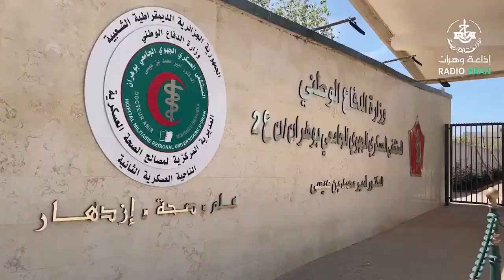حزيم بلا حدود في المستشفى العسكري الجهوي لـوهران ربي يشافيه ويعافيه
الفنان حزيم محمد
الفنان حزيم
حزيم بلا حدود في المستشفى
الفنان الجزائري أحمد خليفي
الفنان الجزائري محمد حلمي
الفنان الجزائري سعيد بوشلوش
الفنان الجزائري عمر قندوز
الفنان الجزائري بشير بن محمد
الفنان الجزائري الذي توفي اليوم
الفنان الجزائري محمد راشدي
الفنان الجزائري عبد الله مناعي
الفنان الجزائري محمد ونيش
الفنان الجزائري محمد راسم
الفنان الجزائري ياسين زايدي
الفنان الجزائري سعيد حلمي
الفنان الجزائري كمال مسعودي
الفنان الجزائري كمال
الفنان الجزائري ارسلان
الفنان الجزائري رشيد فارس
الفنان الجزائري الشاب مامي
فنان جزائري من 8 حروف
فنان جزائري من 8 حروف لعبة نبذة
فنان جزائري من 8 حروف أول حرف د
فنان جزائري من 8 حروف نبذة
الفنان منير الجزائري
الفنان الجزائري فيصل الصغير,
الفنان الجزائري الشاب خالد,
الفنان الجزائري ايدير,
الفنان الجزائري محمد مازوني,
الفنان الجزائري سولكينغ,
فنان جزائري مات,
الفنان الجزائري الهواري منار
الفنان الجزائري احمد حلمي
الفنان الجزائري مصطفى برور
الفنان الجزائري رميمز
الفنان الجزائري رابح درياسه
الفنان الجزائري يوسف بوخنتاش
الفن الجزائري يحيى بن مبروك
فنان جزائري يبدأ بحرف الدال
فنان جزائري يعتنق المسيحية
وفاة الفنان الجزائري ياسين
وفاة الفنان الجزائري ياسين زايدي
الفنان وسام الجزائري
الفنان وردة الجزائرية خليك هنا
الفنان الجزائري حميدو ويكيبيديا
الفنان الجزائري محمد وجدي
فنان وردة الجزائرية
الفنان التشكيلي وسيم الجزائري
الفنان السوري وسام الجزائري
الفن الجزائري
الفنانين الجزائريين
أخبار الفن الجزائري
الفنان الجزائري هشام مصباح
جديد الفنانين الجزائريين
الفنان نذير الجزائري
الفنان نعيمة الجزائرية
الفنان الجزائري محمد نجيب
معلومات عن الفنان نبال الجزائري
الفنان الجزائري محمد الخامس
الفنان الجزائري محمد لعراف
الفنان الجزائري محمد بسام
ممثل الجزائري
الفنان الجزائري لونيس
الفنان الجزائري لخضر بوخرص
الفنان الجزائري لطفي بوشناق
الفنان الجزائري جمال لعروسي
الفنان الجزائري الحاج لخضر
الفنان الجزائري سعد لمجرد
لوحة الفنان الجزائري محمد راسم
اليوم الوطني للفنان الجزائري
السيرة الذاتية للفنان الجزائري
الاسم الحقيقي للفنان الجزائري قريقش
الفنان الجزائري كاتشو
الفنان الجزائري كريم مصباحي
الفنان الجزائري كمال
الفنان الجزائري حسان كشاش
الفنانة الجزائرية
فنان جزائري قديم
الفنانين الجزائريين قبل وبعد التحلاب
قانون الفنان الجزائري
الفنان الجزائري فضيل
الفنان الجزائري فريد الروكور
الفنان الجزائري فادي طلبي
الفن الجزائري في مصر
فنان جزائري فيسبوك
الفنون الجزائرية في العهد العثماني
الفنانين الجزائريين في المغرب
فنان الجزائر
الفنان الجزائري علاوة زرماني
الفنان الجزائري عبد القادر سليماني
الفنان الجزائري عزيز عتيق
الفنان الجزائري عبد الرحمان عزيز
الفنان الجزائري عمر راسم
الفنان الجزائري عقيل
الممثل الجزائري
الفنان الجزائري رشيد طه
وفاة الفنانة الجزائرية صباح الصغيرة
الفنان الجزائري رحاب الطاهر
الفنان الجزائري رضا
الفنان الجزائري رضا الطلياني
الفنان الجزائري رابح درياسة اغاني
الفنان الجزائري دحمان الحراشي
الفنان الجزائري دوزي
الفنان الجزائري رابح درياسة
وفاة الفنان الجزائري رابح درياسة
ديانة الفنان الجزائري
الفنان الجزائري خالد بن عيسى
الفنان الجزائري حمدي بناني
الفنان الجزائري حميد عاشوري
الفنان الجزائري حميدو
الفنان الجزائري حكيم صالحي
الفنان الجزائري حسان الحسني
الفنان الجزائري حسني
حياة الفنانين الجزائريين
حياة الفنان جزائري
حياة الفنان صباح الجزائري
الفنان الجزائري جليل
الفنان الجزائري جمال علام
الفنان جلال الجزائري
فنان جزائري جديد
الفنان الجزائري أبو جمال
جنازه الفنان الجزائري
فنان تشكيلي جزائري
فنان تشكيلي جزائري معاصر
فنان تشكيلي الجزائر
اخبار الفن الجزائري تويتر
الفنان الجزائري بلاحة بن زيان
الفنان الجزائري بلقاسم بوثلجة
الفنان الجزائري بناني
الفنان الجزائري بلال
الفنان الجزائري بعزيز
الفنان بعزيز الجزائري
فنان جزائري بالانجليزي
الفنان الجزائري ارسلان
الفنانين الجزائريين 2020
فنانين الشعبي الجزائري
الفنان حميدو الجزائري
المستشفى العسكري عين النعجة
المستشفى العسكري قسنطينة
المستشفى العسكري وهران
المستشفى العسكري بوشاوي
المستشفى العسكري علي منجلي
المستشفى العسكري ورقلة
المستشفى العسكري بشار
المستشفى العسكري البليدة
المستشفى العسكري الجديد
المستشفى العسكري بالبليدة
المستشفى العسكري بوهران عين البيضاء
المستشفى العسكري بوهران oran
المستشفى العسكري وظائف
المستشفى العسكري وادي الدواسر
المستشفى العسكري وجدة
المستشفى العسكري هاتف
مستشفى العسكري هاشم
مستشفى هيا العسكري
مستشفى هاشم العسكري العقبة
هل المستشفى العسكري تابع لوزارة الصحة
هل المستشفى العسكري يعطي ابرة الظهر
هل المستشفى العسكري يسوي عمليات تجميل
هل المستشفى العسكري يركب تقويم
هل المستشفى العسكري يركب اسنان
هل المستشفى العسكري يسوي زراعة اسنان
هل المستشفى العسكري يركب لولب
هل المستشفى العسكري يسوي خياطه تجميليه
المستشفى العسكري نابلس
المستشفى العسكري بنجران
المستشفى العسكري بني سويف
المستشفى العسكري نابلس اين يقع
المستشفى العسكري نابلس هاتف
المستشفى العسكري بنغازي
المستشفى العسكري بنك الدم
مستشفى العسكري نجران
اسم المستشفى العسكري عين النعجة